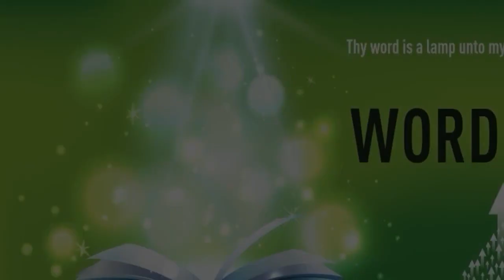”KEY TO LIVING IN PERPETUAL VICTORY" | English | 30-JUL-2021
Language : English
Verse : Hebrews 13:15

By him therefore let us offer the sacrifice of praise to God continually, that is, the fruit of our lips giving thanks to his name.